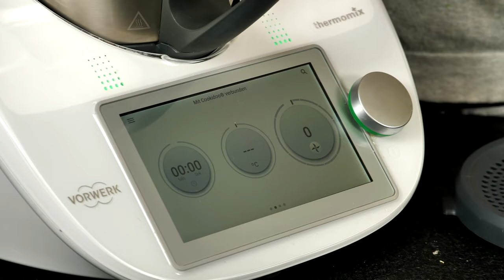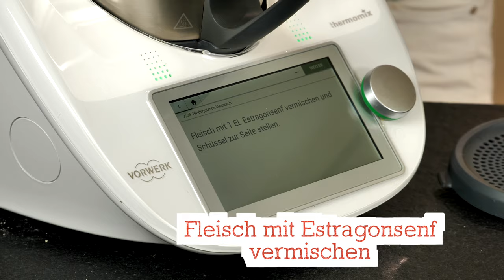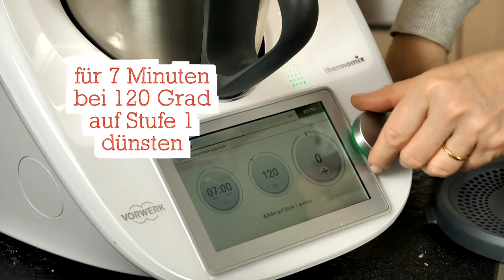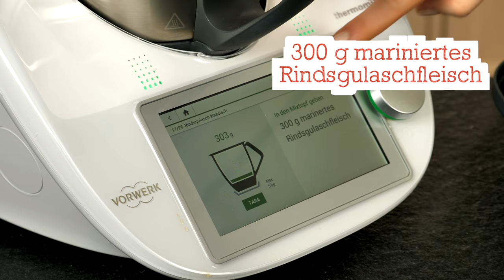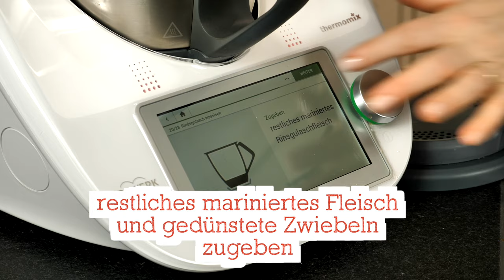Rindsgulasch im Thermomix